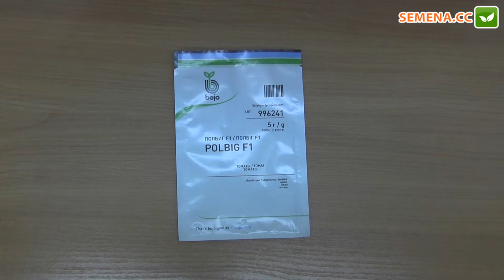Полбиг F1 томат (Bejo) антифейк